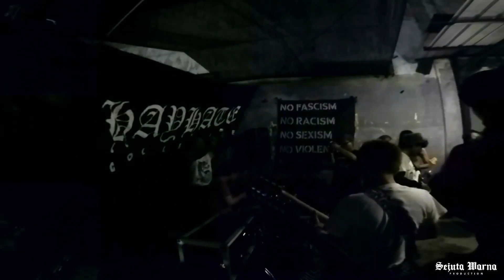hansiptoke live armedjoy //hayhatekolektif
hansiptoke Live armedjoy III
11 june 2023